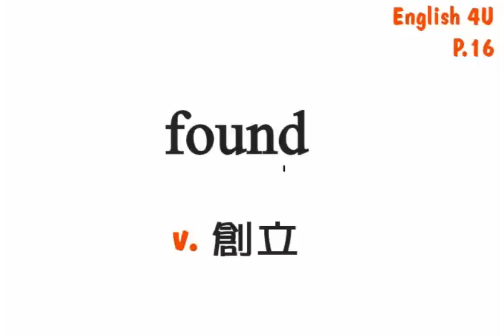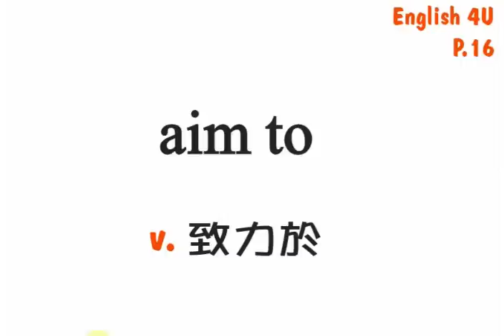English 4U 2011.2 p16 - by Jimmy's English Factory